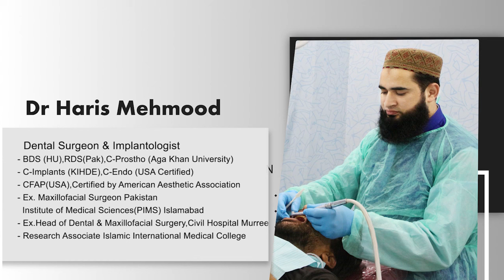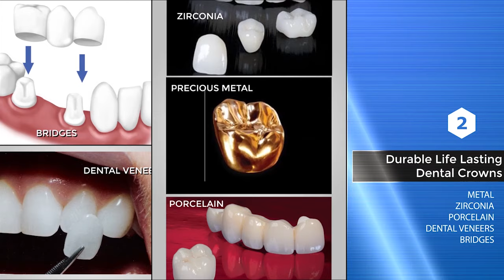BEST DENTIST IN PAKSTAN Dental Implant Surgeon Dr Haris Mehmood in Islamabad Rawalpindi Bahria Town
The Best Dentist in Islamabad Rawalpindi Pakistan with Highly Qualified Dental Surgeon inBahria Town. Expert in Dental Implants, Cosmetic Dental Treatment, Invisible Braces, Permanent Teeth Whitening, veneers and Zirconia Crowns. Visit today at
Hassaan Dental Clinic 14- Linear Commercial, Phase 8, Bahria Town Rawalpindi Islamabad Pakistan.